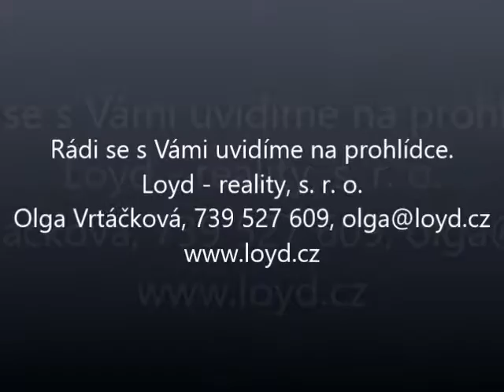Prodej bytu 2+1, Nejdek Loyd - reality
Prodej bytu vel. 2+1 v osobním vlastnictví v oblíbené čtvrti města Nejdek. Byt se nachází ve zvýšeném přízemí cihlového bytového domu s dobrými sousedskými vztahy. Bytový dům je situován na příjemném a klidném místě, bez silnice pod okny. V těsné blízkosti je obchod s potravinami, škola, školka, restaurace, zastávka autobusu. Vstup je do předsíně s prostornou vestavěnou šatní skříní a s oknem, rovně je kuchyně s jídelním koutem a spíží s oknem, vpravo prostorný obývací pokoj, ložnice. Koupelna s vanou a sam. WC s oknem. Vytápění je dálkové ústřední, vč. ohřevu vody. Součástí bytu jsou 2 sklepy (1x zděný s oknem). Výborné zázemí je také ve společných prostorech (sušárny atd.). Dům je v dobrém stavu - nové povrchové úpravy společných prostor, hydroizolace suterénu. PENB - G. Hledáte pohodové bydlení? Pak neváhejte.